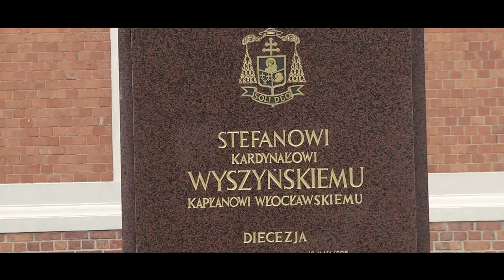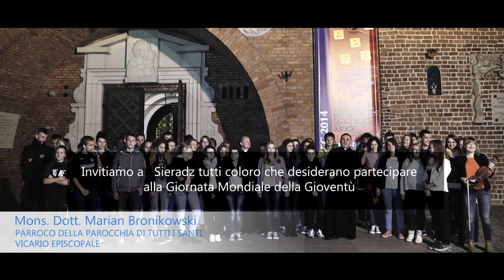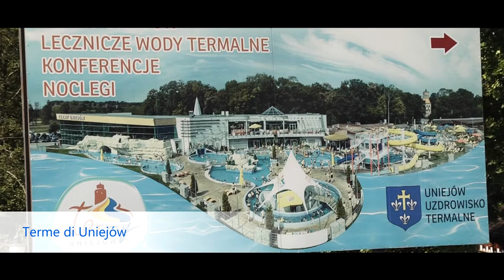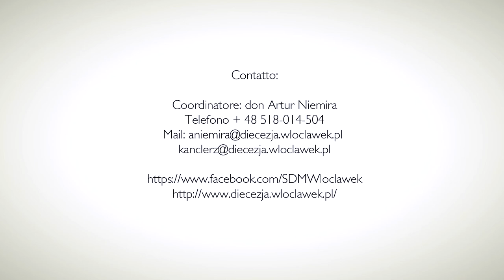Diecezja Włocławska - Diecezja Świętych (ver. ita.)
Film promujący Diecezję Włocławską na Światowe Dni Młodzieży 2016 (ver. ita.)